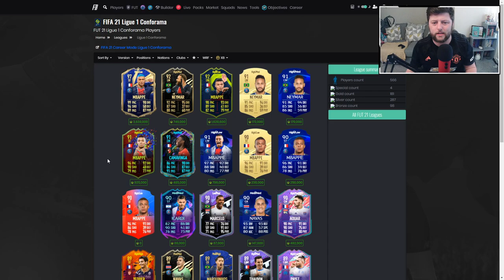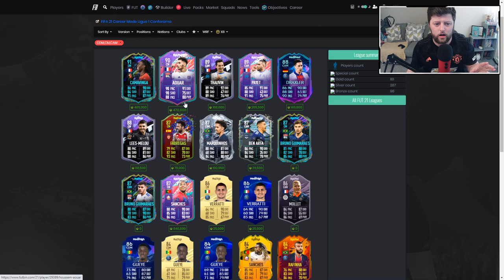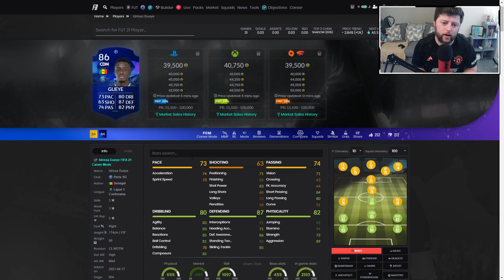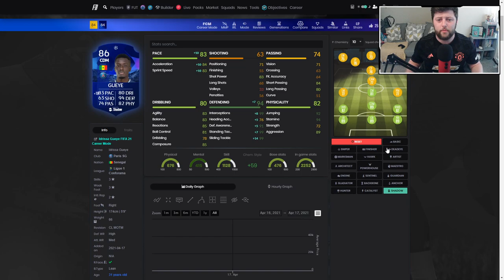SENAGAL WARRIOR! 🦾 86 UCL MOTM GUEYE PLAYER REVIEW - FIFA 21 ULTIMATE TEAM